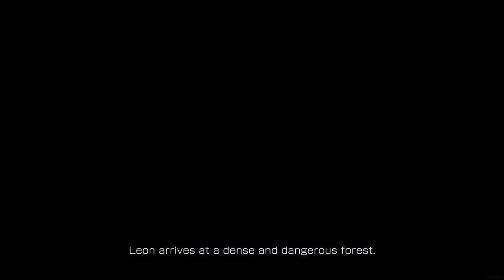RESIDENT EVIL 4 REMAKE vai sair pro PS4!